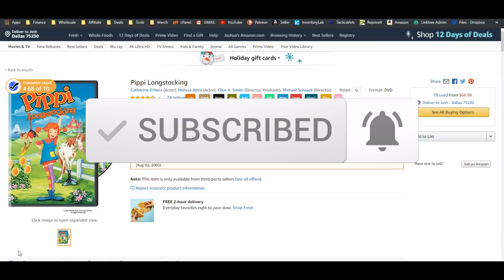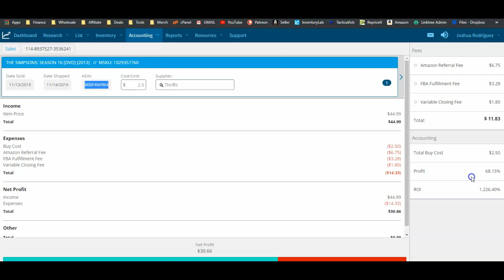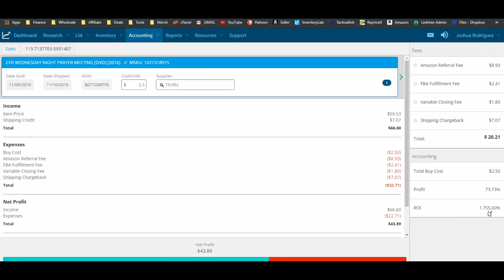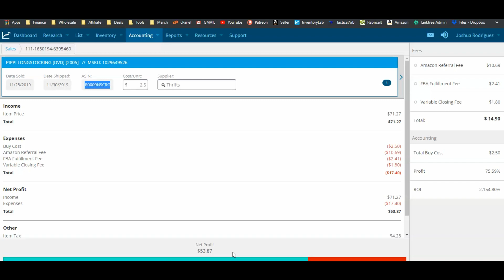Selling DVDs On Amazon | DVD Profits Are CRAZY!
📢In 2017, I quit a job I had for over 12 years at Whole Foods Market and I've been making money online ever since. I am proof that anyone can start to build a business online if they are willing to create the systems and be consistent. If you're ready to leave your soul sucking 9-5 job...partner with me and I'll provide everything you need to get your new business up and running and making you residual commissions!